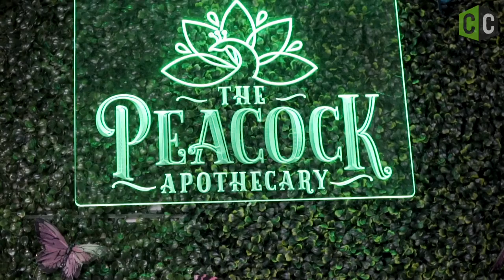The Peacock Apothecary x The Academy - Corner to Corner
Grace Kelly loves to help people heal. As a nurse of 20+ years, she has dedicated her career and life to helping others. But at home, she saw her daughter and husband suffer ongoing skin irritation, and the store-bought stuff just wasn’t helping. After she read the ingredients in the products they were using, Grace decided to ditch the chemicals and start making all-natural skincare products to heal her family. Along the way, a business was born!

Grace says starting The Peacock Apothecary was like “answering an inner calling I have felt for a long time, and I was tired of working in corporate America. I didn’t want to get old and regret never taking the chance.”

To read the rest of our feature on our Academy Alumna Grace and The Peacock Apothecary,